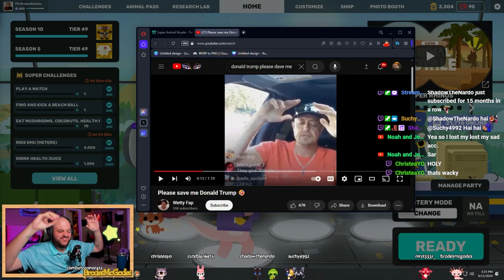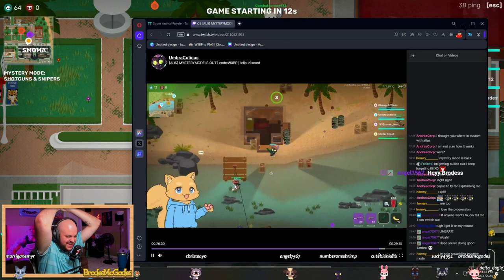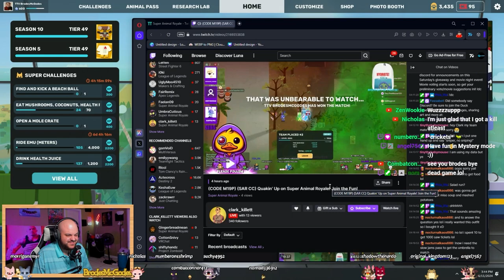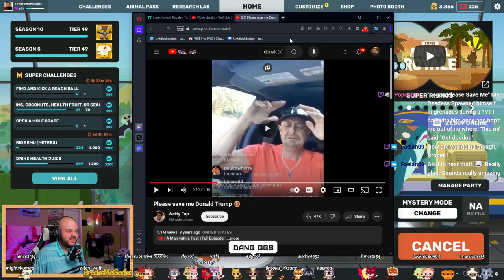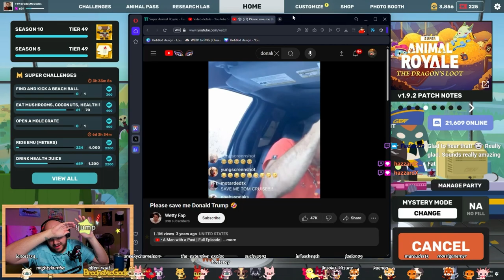I Played ONE DAY Of Mystery Mode... This Is How It Went!